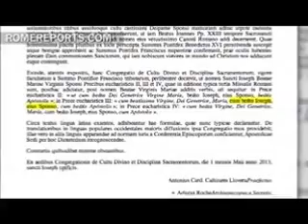Scattered Thoughts on St Joseph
My happy reaction to St. Joseph's name being added to all the Eucharistic prayers at Mass.

"Origen, St. Basil, Theophylact, St. Bernard, and St. Bridget of Sweden all hold that Joseph intended to divorce the Virgin, not because he suspected evil of her, but because he recognized that she was the Mother of God, and he considered herself unworthy to be the guardian of so great a Woman. Hence, the intention to divorce is a sign not that he thought ill of Mary, but that he considered himself far too great a sinner to be given so holy a bride and Child."